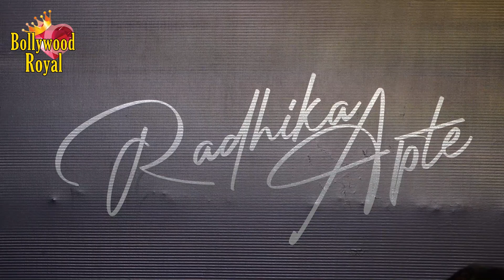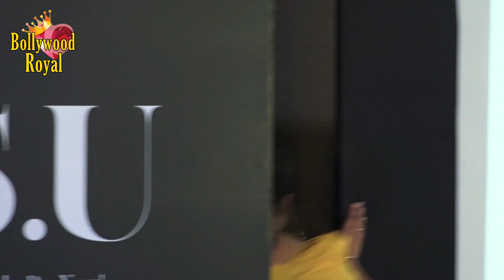Unveiling Of Is U New Collection By Radhika Apte